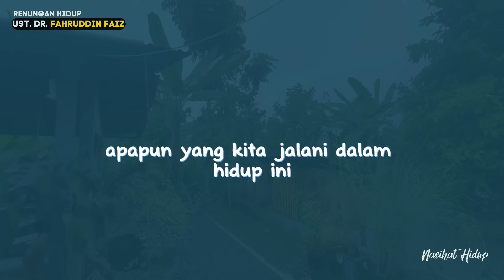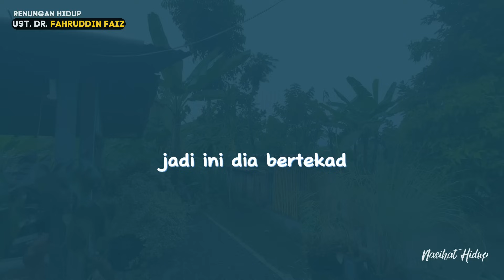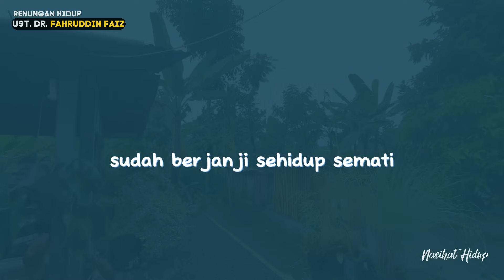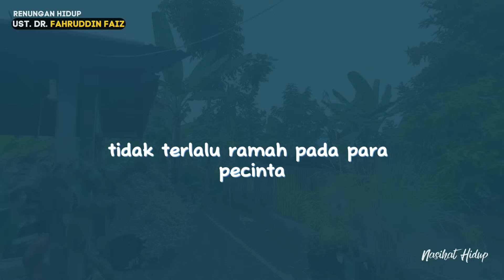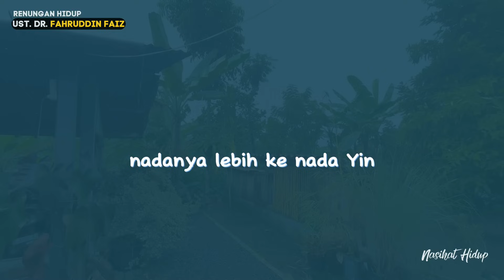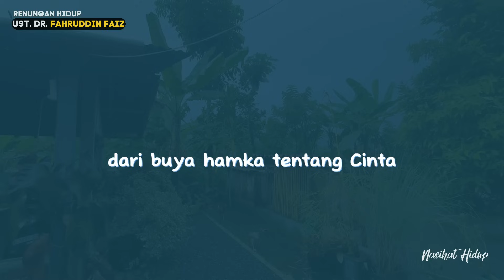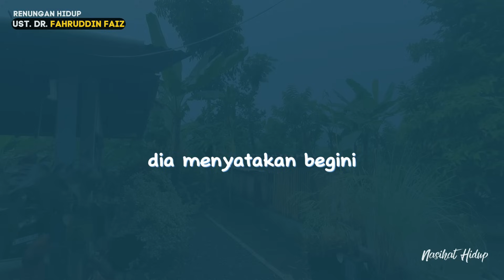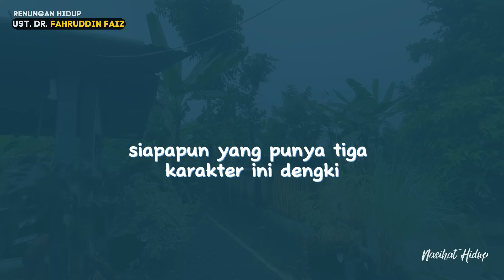Ngaji Filsafat|Terapkan ini Dalam HidupMU,Kamu Akan Menjadi Orang Sukses-Dr.Fahruddin Faiz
Ngaji Filsafat : Buya Hamka - Tenggelamnya Kapal Van Der Wijk
Edisi : Risalah Cinta dan Patah Hati
Bersama Dr. Fahruddin Faiz, M. Ag
Bertempat di Masjid Jendral Sudirman Yogyakarta